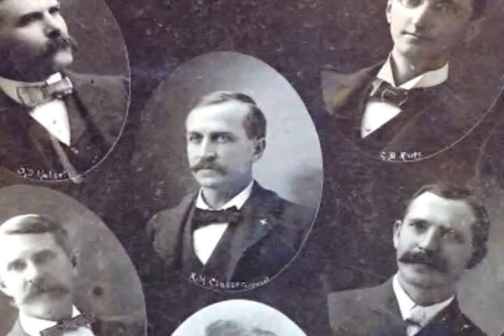OCU OK Moments